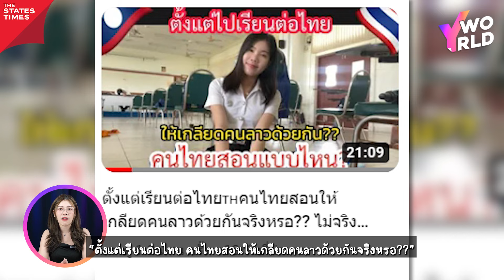อีกมุม ‘สาวลาว’ ตั้งแต่มาเรียนไทย ไม่เคยเห็นคนไทยสอนให้เกลียดคนลาวเลย | Y WORLD EP.139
‘สาวลาว’ เผยความจริง ตั้งแต่เรียนอยู่ที่ไทย ไม่เคยเห็นคนไทยสอนให้เกลียดคนลาว มีแต่บอกว่าให้ตั้งใจเรียน จะได้กลับไปพัฒนาประเทศลาว พร้อมยืนยัน คนไทย 99% ยินดีที่เธอได้มาเรียนที่เมืองไทย